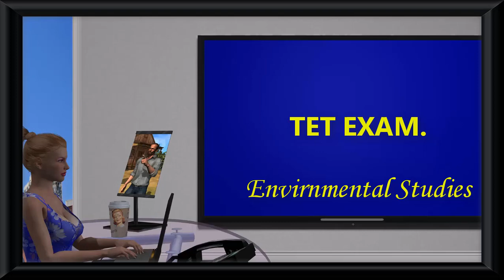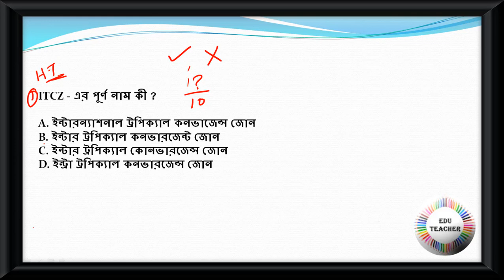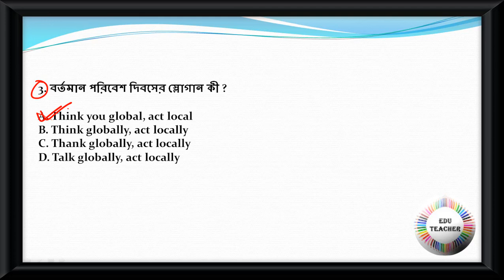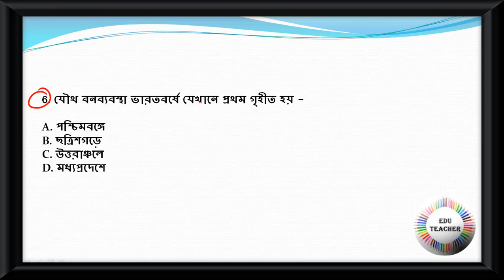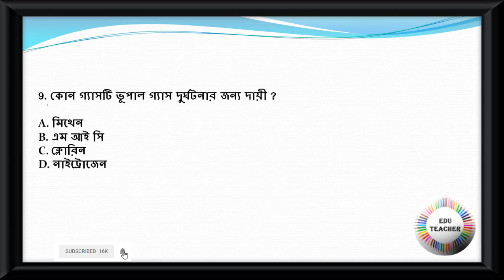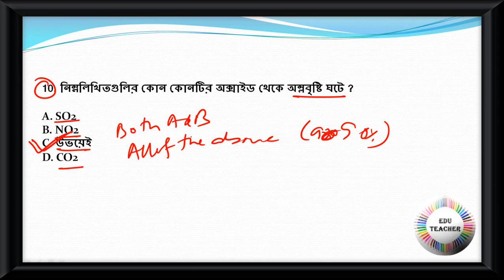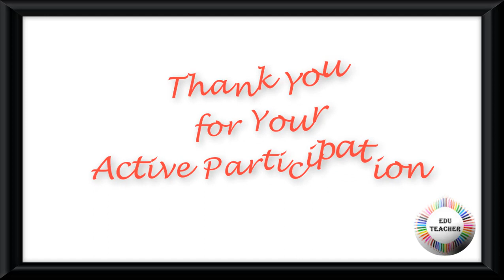Environment Studies Mock Test বিষয়ের প্রশ্নোত্তর PART 6